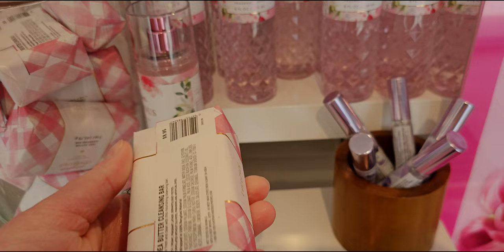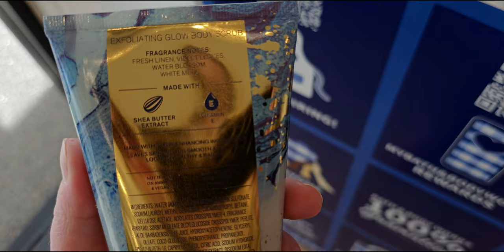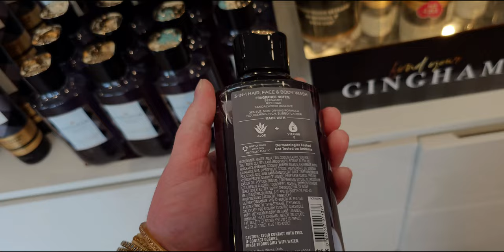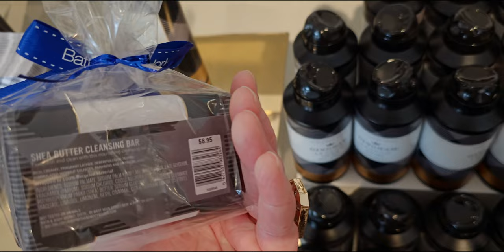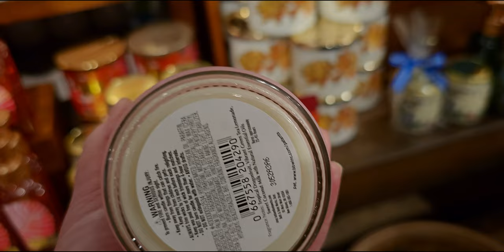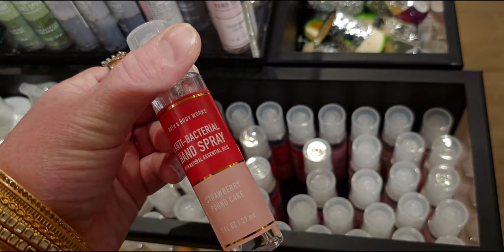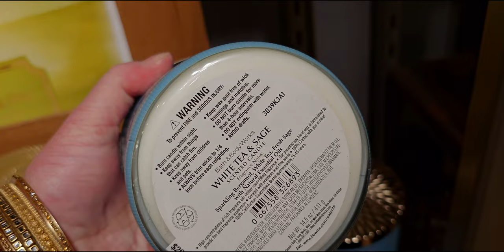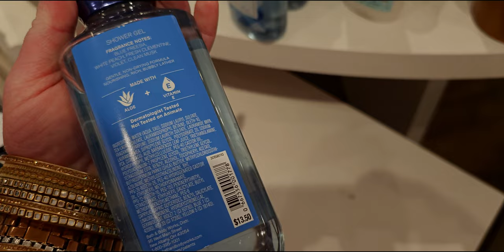Bath & Body Works | FIND YOUR GINGHAM EVENT TOMORROW | PLUS NEW ITEMS IN STORE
Handle: @mesarastarr |
Friend Mail:
  MESARASTARR,
  9105 Bruceville Rd. 1A,